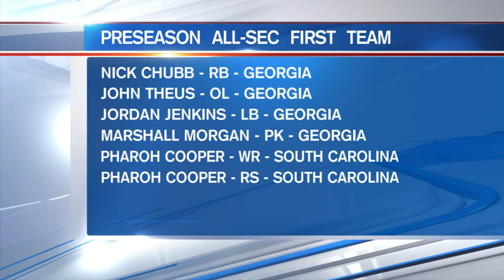Frank Sulkowski Sportscast for Review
WJCL Sportscast for Review